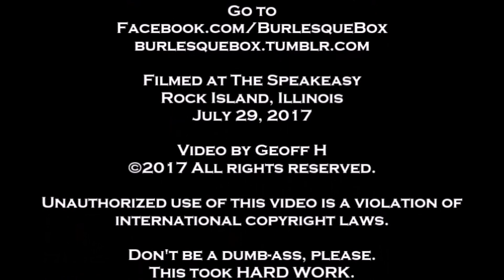Mary Quite Contrary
Mary Quite Contrary - Bottoms Up Quad City Burlesque presents Christmas In July- The Speakeasy- Rock Island, IL- July 29, 2017- Joshua Kahn is the MC